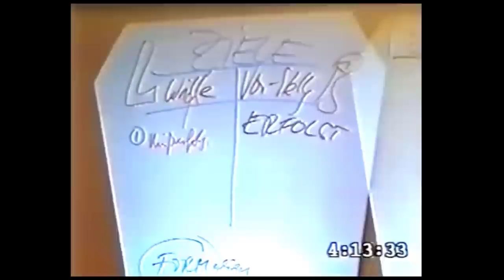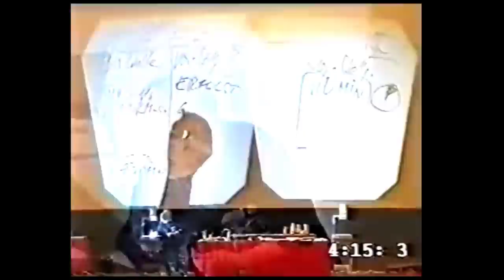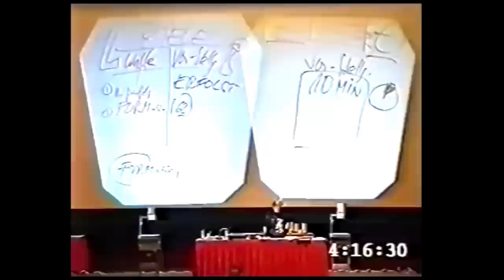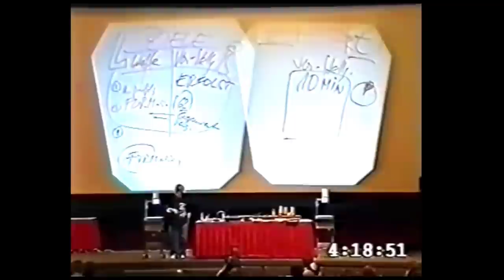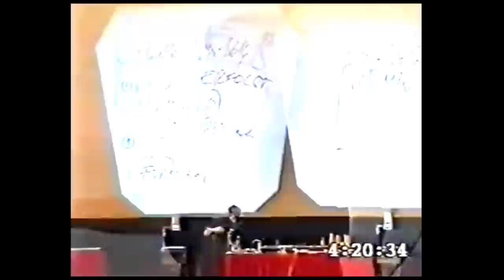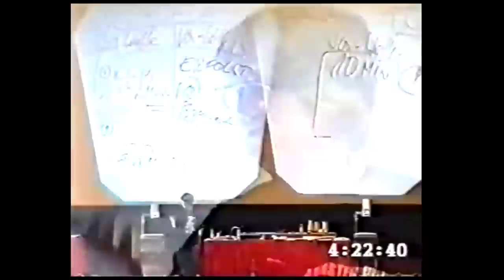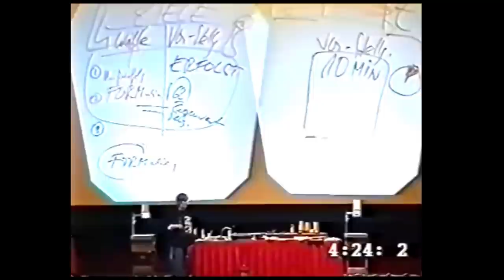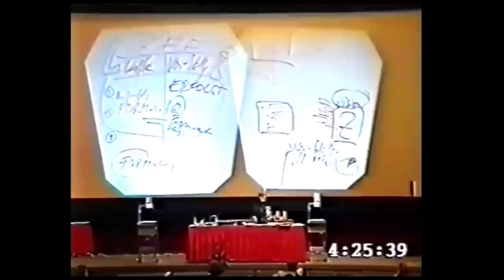Innere Blockaden lösen | Anti Reichtum auflösen | Mehr Geld verdienen | Vera F. Birkenbihl SPECIAL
Innere Blockaden verhindern, dass Reichtum und mehr Geld ins Leben treten. Wie Sie dies auflösen und wieder mehr Geld verdienen, finanzielle Freiheit zulassen können, zeigt Vera F. Birkenbihl.

Die zitierten Bücher sind
Wilde, Stuart  "Geld, fließende Energie"
Tegtmeier Theodor "Geist in der Münze"